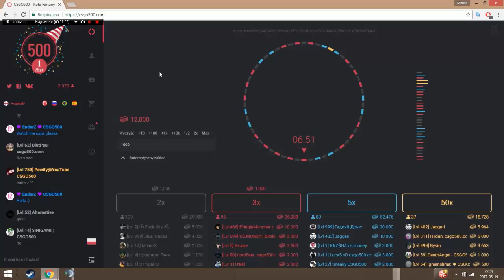Aggressive plays on CSGO500 with profit !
Ez pz money my friends :)
Free 1$ on CSGO500.com !
promo : MK11001